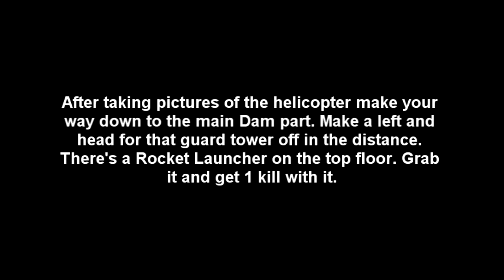Goldeneye Reloaded Rocket Man secret achievement guide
Start up the campaign on the Dam level. After taking pictures make a left on the main part of the Dam. Head to that guard tower off in the distance. Up top is a rocket launcher. Grab it and get 1 kill with it.